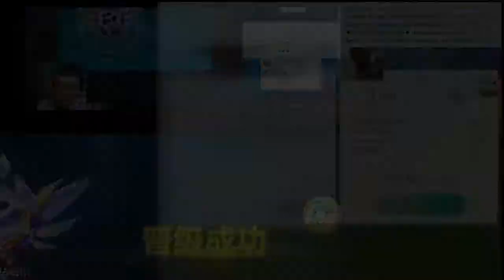NEW Dance Mode 29-5-2018 【QQ Speed】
Songs:
1:43 Lola Coca - GQ (Explicit) 3*
4:14 Rain Man - Bring Back The Summer 4*
6:18 Fort Minor - Feel Like Home 4*
8:47 Skillet - Rise 3*
11:17 朴树 - 平凡之路 3*
14:11 薛明媛 - 非酋 4*
16:46 roumoon - Flyways 6*
19:18 iKON - Love Scenario 6*
22:07 冯提莫 - 佛系少女 7*